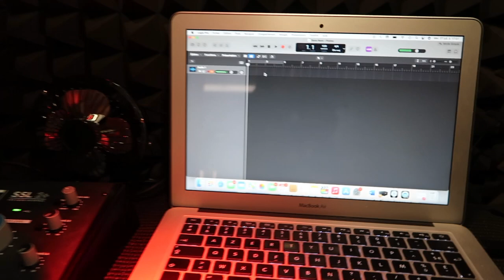IL ME CRÉE UN STUDIO DE MUSIQUE CHEZ MOI !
Déroule la barre d'infos loulou

HEY ! Je vous retrouve aujourd'hui avec une nouvelle vidéo où j'ai filmé mon meilleur ami en train de me créer un studio de musique chez moi pour m'exercer dans la musique et le chant (si j'arrive à me décoincer héhé) LES BRICOLOS soyez cléments svp

Continuez à me dire en commentaires quelles vidéos vous voulez voir prochainement ! Et n'hésitez pas à liker et commenter la vidéo si elle vous a plu ! Love ♡

★Pouce bleu si tu veux voir :
- un haul
- une vidéo d'horreur
- une vidéo féministe
- une vidéo créative/artistique

★Ce que je porte dans cette vidéo :
 Haut :
 Bas :

★Autres petites infos à mon sujet :
- Je fais des vidéos depuis 6 ans (une daronne de youtube)

Kiss,
Jeanne ♡